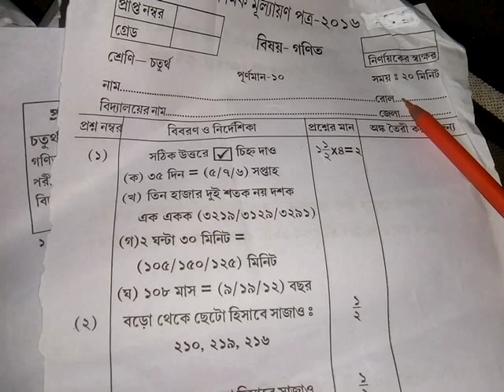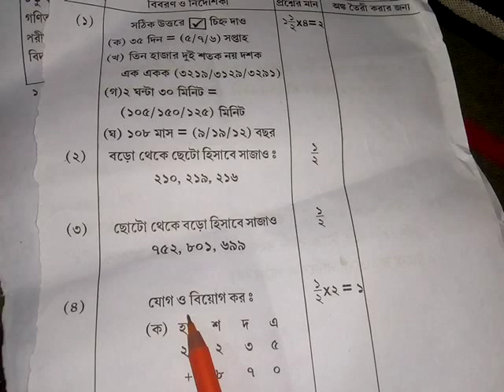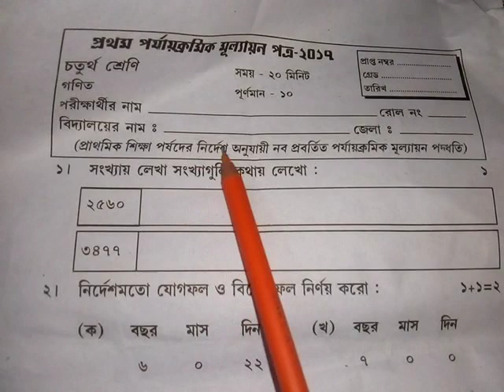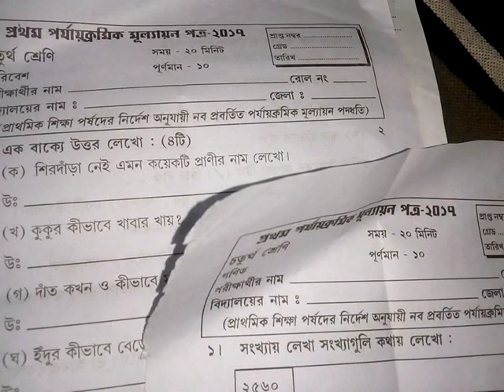Class 4 math question about 1 examination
class 4 math question 1st examination